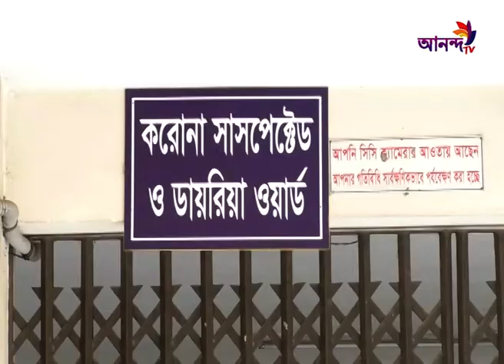নীলফামারীর সৈয়দপুর হাসপাতালে ডায়রিয়া রোগীদের মিলছেনা কলেরা স্যালাইনAnanda Tv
নীলফামারীর সৈয়দপুর হাসপাতালে ডায়রিয়া রোগীদের মিলছেনা কলেরা স্যালাইন
Address:
79/E, 6th Floor, International Airport Road,